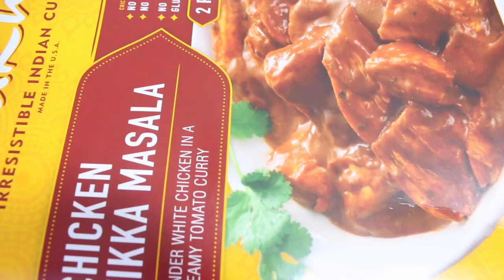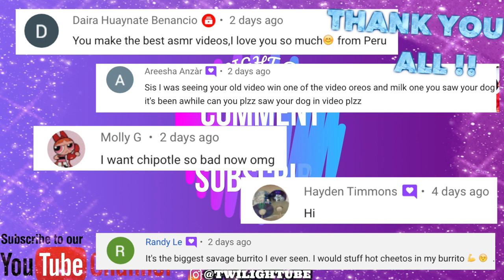ASMR Indian Food Garlic Naan chicken tikka masala Eggs Satisfying eating SOUNDS mukbang | TWILIGHT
💖5 Shoutouts in each video 💖
All you have to do is Comment on my vids and I will randomly choose 5 comments to do a shoutout . Love ya !